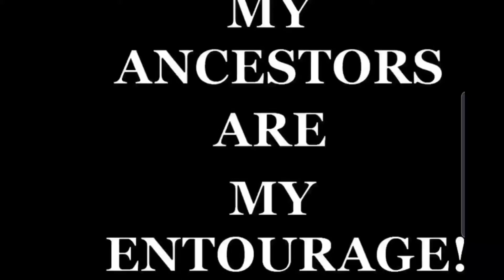Protect The Creative Spirit In Ours Boys 🙍🏿‍♂️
At no way are my intensions are to mimic, discredit or mock anyone who have done or is doing the work. For you gimick pushers, I intend to discredit, defame and demorolize you in any way possible because you have came in the disguise of a fraud. With that being said, I hope you enjoyed this real footage and the content of this video.

for your meal plan and grocery list, workout plans and online and person-to-person training sessions today. Don't let procrastination over shadow you.